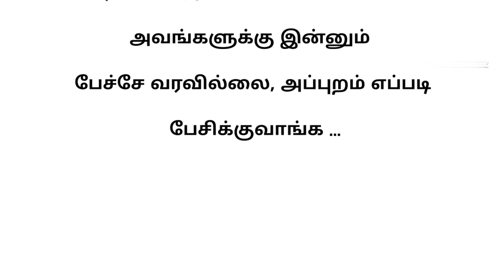அவர்கள் ஏன் பேசிக்கொள்ளவில்லை ...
ஒரு வயது பெண்ணும் பையனும் பக்கத்தில் நீண்ட நேரம் அமர்ந்திருந்தும் பேசிக்கொள்ளவில்லை ஏனென்றால் அவர்கள் 1 வயது பிள்ளைகள், பேச்சே வராமல் எப்படி பேசுவார்கள் என்னும் விடுகதை பதிவு